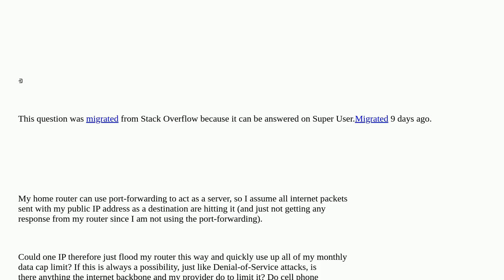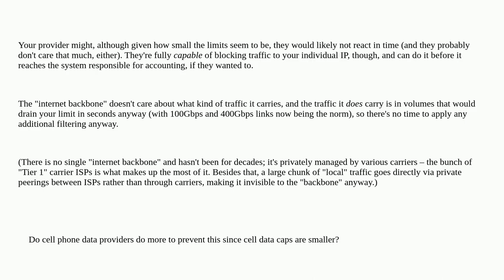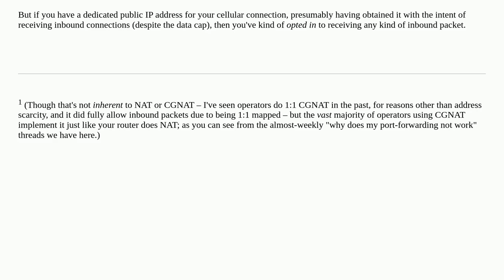What prevents unsolicited internet packets from using up my monthly data limit?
A special thanks goes out to the community

  denial-of-service infrastructure udp connection tcp